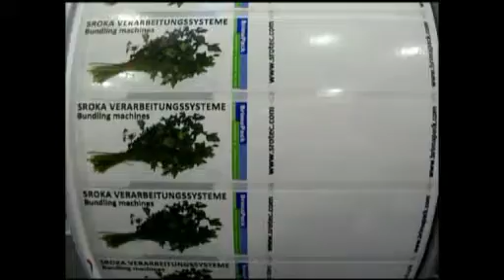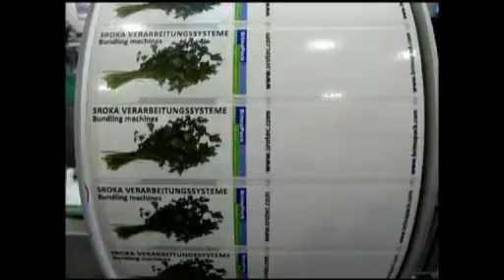Sroka Spring Onion Binding